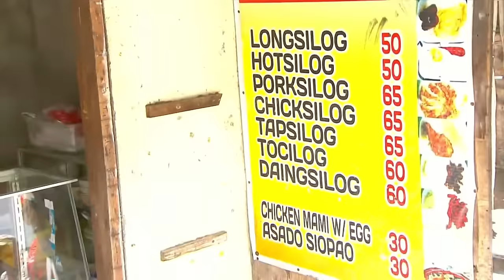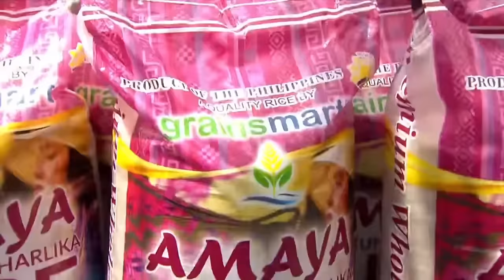Present si Miss Tapsi sa barangay! 🫶 | SUGOD BAHAY MGA KAPATID | EAT BULAGA | Feb. 23, 2024